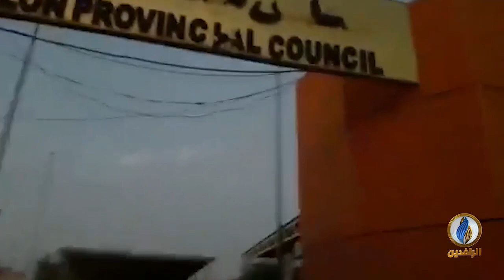متداول | المتظاهرون بسيطرون على مبنى مجلس محافظة